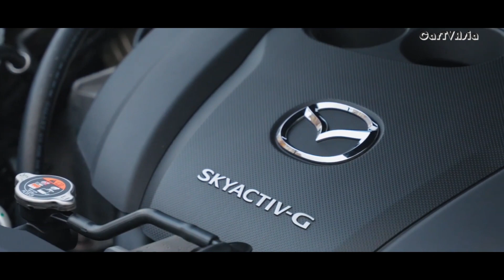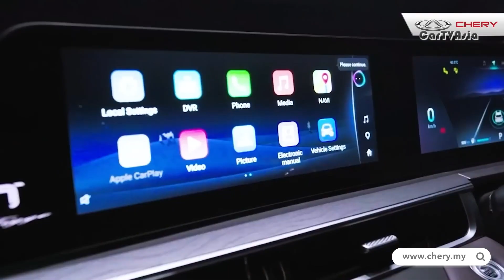2024 Mazda CX-5 Compare Chery Tiggo 8 Pro